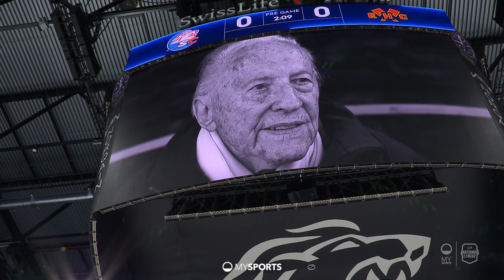Gedenkminute für Heinz Hinterkircher in der Swiss Life Arena